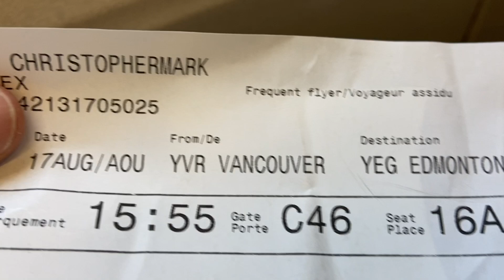Polar Bear Diaries 1/5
Y'all wanna hear me "rap" and "sing”? Spent some time in the Arctic last summer so I made some funny videos while I was up there. Videos shot on an Iphone 11 cause that's all I could carry around. Welcome to the Polar Bear Diaries.